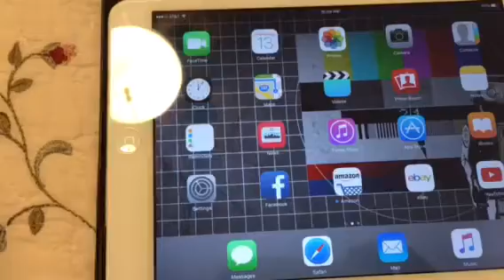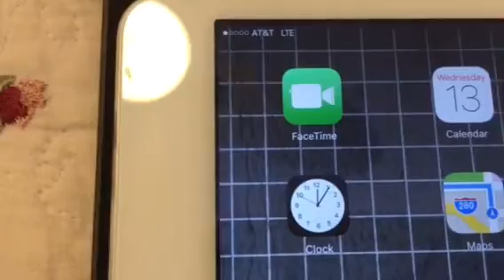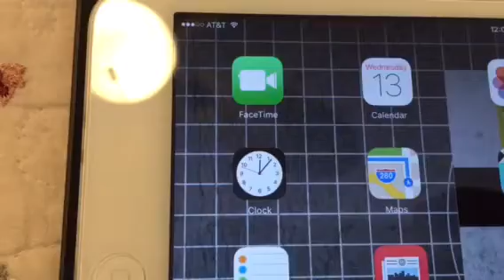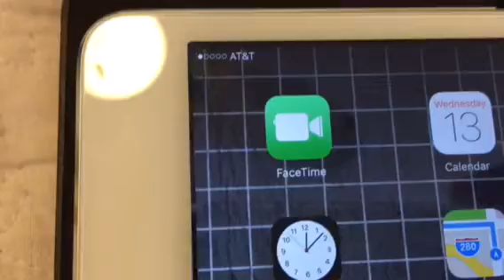Cell phone jammer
Cell phone jammer jams Lte,Wifi,Gps,3G,4G. Fun little device.